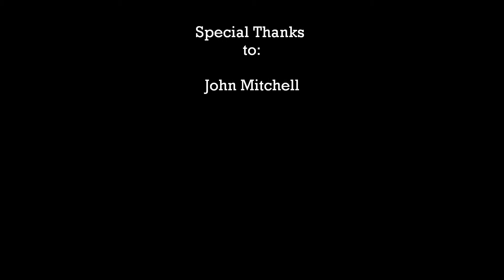Getting Taken Out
Getting taken out on the kart track by John.